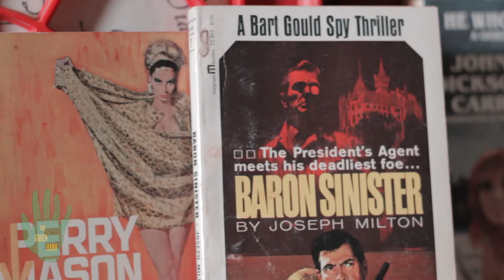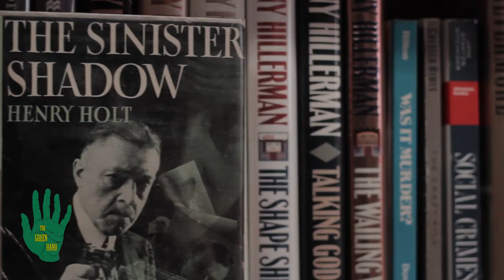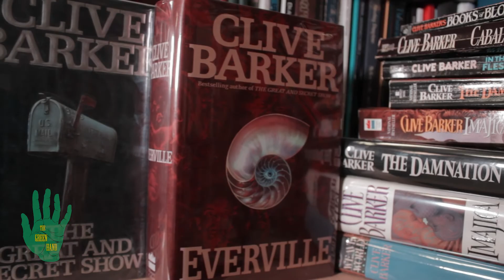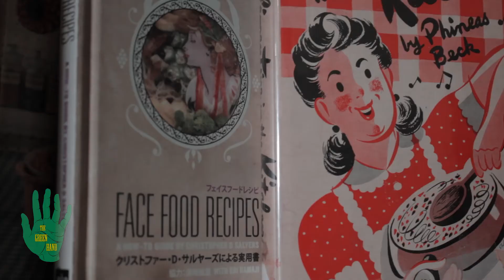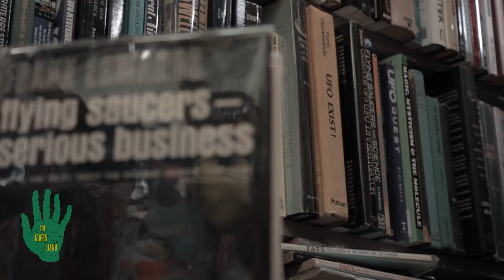The Green Hand - Portland Maine - Used Book Store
The Green Hand Bookshop, 661 Congress Street, Portland, Maine, was founded November 2009. The Green Hand is a general used bookstore, carrying a wide range of well-organized but eclectic materials. While they have a little bit of everything (almost!), they try their best to cultivate an excellence in each section, from classic to contemporary fiction, from academic to fringe non-fiction, and more.

The Green Hand Bookshop
661 Congress Street
Portland, ME 04101
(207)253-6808